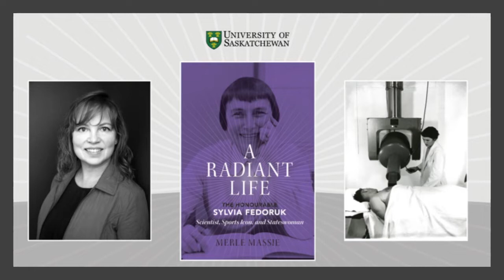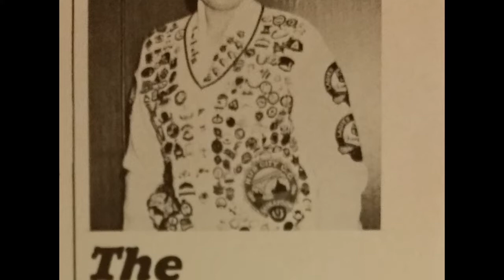A Radiant Life: Sylvia Fedoruk biography online book launch (Sept. 15, 2020) -- Full event recording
A Radiant Life: The Honourable Sylvia Fedoruk, Scientist, Sports Icon, and Stateswoman (University of Regina Press) by Dr. Merle Massie

Organized by USask Research Profile and Impact, USask Chancellor Emerita Dr. Vera Pezer (PhD) introduced the Sept. 15th online launch of A Radiant Life: The Honourable Sylvia Fedoruk, Scientist, Sports Icon, and Stateswoman (University of Regina Press).

In this the first biography of Sylvia Fedoruk (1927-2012), USask-trained historian Dr. Merle Massie (PhD), who also co-ordinates undergraduate research initiatives at the university, chronicles Fedoruk’s remarkable life and career. Well-known for co-developing the cobalt-60 USask technology that revolutionized cancer treatment around the world, Fedoruk went on to become the university’s first female chancellor (1986) and the province’s first female lieutenant governor (1988).

for more information on Sylvia Fedoruk's groundbreaking work in cobalt-60